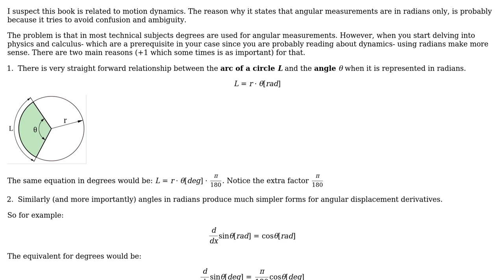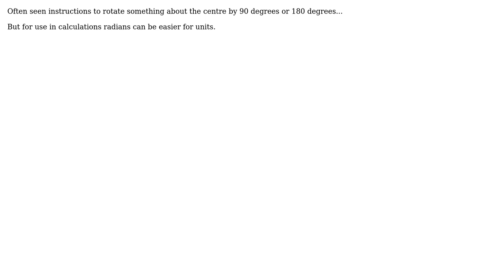Engineering: Is dimension of angular displacement never degree? (2 Solutions!!)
Engineering: Is dimension of angular displacement never degree?

With thanks & praise to God, and with thanks to the many people who have made this project possible! | Content (except music & images) licensed under CC BY-SA | Music | Images & others | With thanks to user Solar Mike user S.M.T user NMech and the Stack Exchange Network Trademarks are property of their respective owners. You are responsible for your own actions.